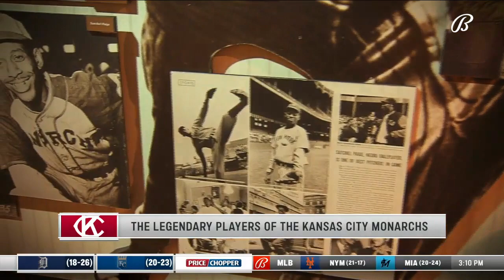DeMorris Smith on his father, Monarchs legend Hilton Smith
DeMorris Smith tells us the story of his father, Kansas City Monarchs legend and Baseball Hall of Famer Hilton Smith.